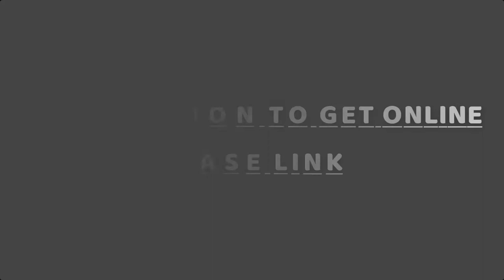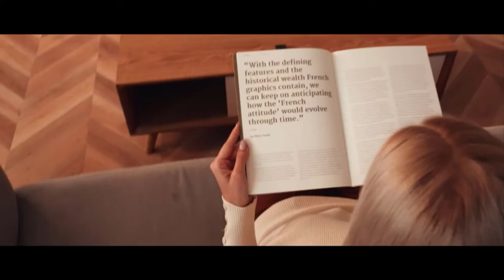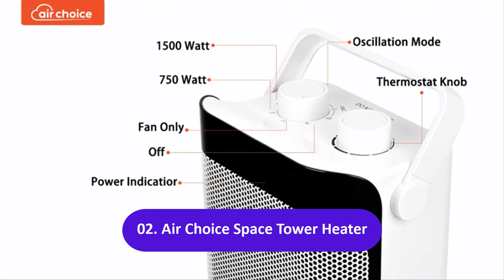Best Tower Heaters | Top 5 Tower Space Heaters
Are you looking for the Best Tower Heaters on Amazon? These are some of the top  5 tower space heaters we found so far:

▶️ 5. PELONIS PHTPU1501 Ceramic 1500W

▶️ 4. TaoTronics PTC Tower

▶️ 3. TaoTronics PTC 1500W

▶️ 2. Air Choice Space Heater

▶️ 1. Aikoper Space Heater, 1500W